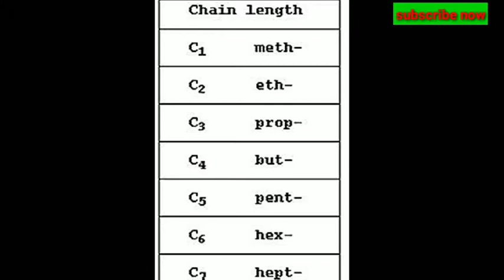अमीन और एमाइड के आईयूपीएसी नाम बनाना सीखें। Amine and Amide naming.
ऐमीन और एमाइड के आईयूपीएसी नाम बनाना सीखें। Amine and Amide Naming part-4

Hello Friends,
my name Jitendra Kumar Kushwaha. Uttar Pradesh Lakhimpur Kheri.
यदि आप 90%+मार्क्स लाना चाहते हैं तो मेरे चैनल को सब्सक्राइब करें और Bell icon ko press करें ताकि आने वाली वीडियो की notification आप तक पहुंच सकें और वीडियो को पूरा देखें आपके पूरे देखे जाने पर हमें भी कुछ लाभ हो और हमें पता चल सके कि कितने लोग इस चैनल से पढ़ाई करते हैं और लाभ उठाते हैं।

मैं आप सभी को इस चैनल पर एग्रीकल्चर से संबंधित subjects की तैयारी कराते हैं। जो सभी बोर्ड परीक्षाओं एवं विभिन्न entrance examination जैसे-BHU, ICAR, Upcatet and Allahabad University. आदि की तैयारी available है। यदि आप इस चैनल पर अपलोड वीडियो को पूरा देखते हैं तो अवश्य आप स्कूल टॉपर बनेंगे।

इस वीडियो में आप सभी को ऐमीन और एमाइड के आईयूपीएसी नेम बनाना सिखाएंगे।
Amine and Amide IUPAC naming in Hindi.
About This Agriculture subjects-
Class 11th Subjects⤵️⤵️⤵️
(1) Agronomy
(2) Agri Engineering
(3) Agri Botany
(4)Elementary mathematics
(5) Agri physics

Class 12th Subjects⤵️⤵️⤵️
(1) Agronomy
(2) Animal Husbandry and dairy Technology
(3) Agri zoology
(4) Agri Economics
(5) Chemistry
(6) Normal Hindi

महत्वपूर्ण लिंक्स⤵️⤵️⤵️⤵️

IUPAC naming basic concept video link ⤵️⤵️⤵️⤵️⤵️

यदि आप एग्रीकल्चर से संबंधित पोस्ट एवं पीडीएफ फाइल देखना चाहते हैं तो इस WhatsApp group link⤵️⤵️⤵️

IUPAC name PDF file link-